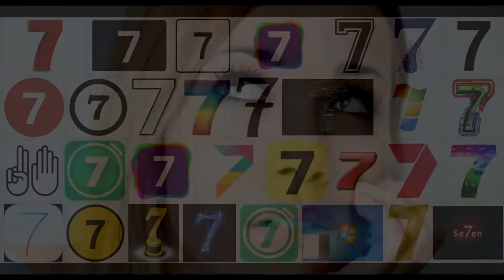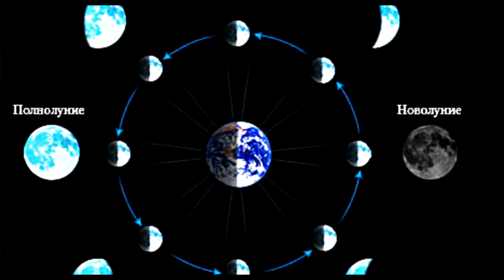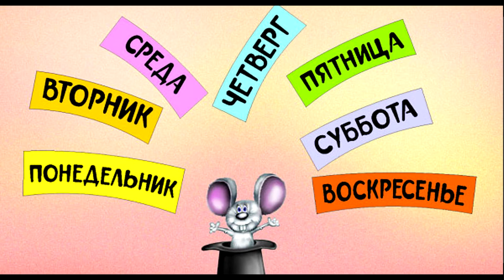Почему в неделе 7 дней?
Здравствуйте! Давайте разберемся, почему у всех в неделе именно 7 дней. Этому есть несколько объяснений - астрономическое, религиозное, и древнее.

Также вы можете оказать финансовую помощь на развитие канала:
Спасибо!